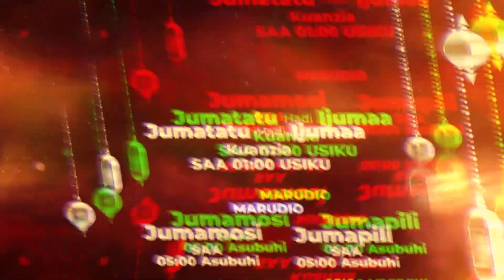UKIFUNGA USIFANYE MAMBO HAYA MWEZI HUU MTUKUFU RAMADHAN DARSA NA SHEIKH KIPOZEO